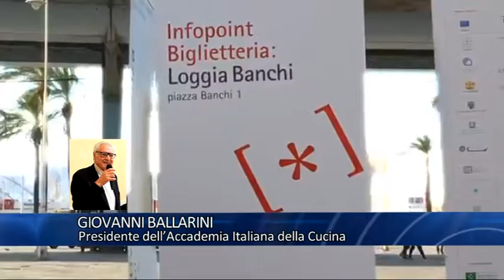"Pane e salame" al Festival della Scienza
Continua a Genova il Festival della Scienza. Decine e decine gli eventi, i laboratori e gli incontri che quest'anno solo legati dal filo conduttore "Contatti". Tra i tipi di contatto, uno in particolare ha suscitato molta curiosità ovvero quello tra Pane e salame, per molti, è sinonimo di semplicità ma che è stato presentato anche in un contesto scientifico. Pane e salame è stato proprio il titolo dell'incontro che si è svolto martedì pomeriggio